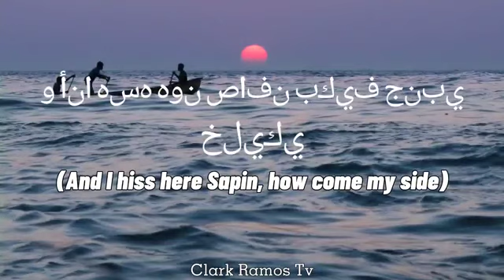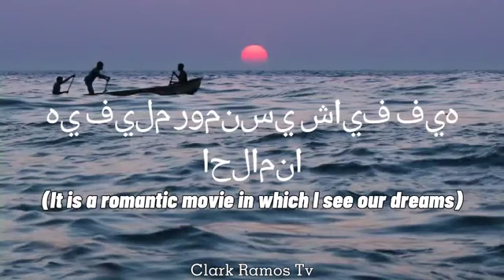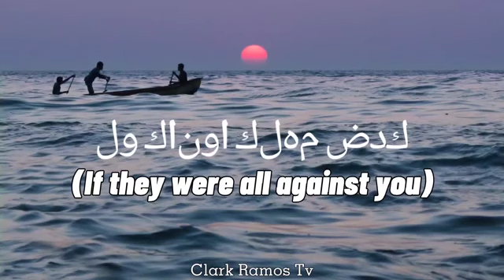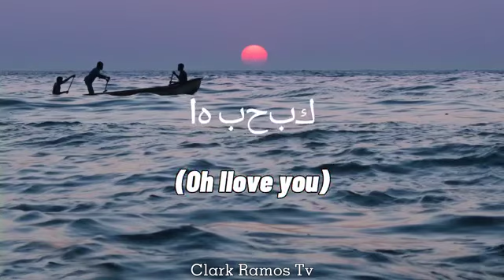Tik Tok Song Rapaparaparapa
Segyi